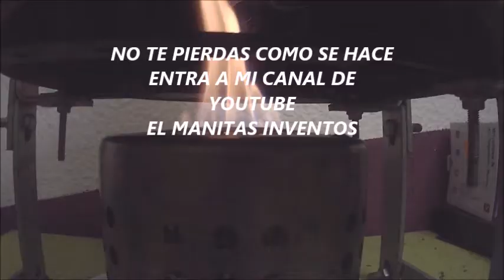Sistema de calefacción barata SIN VELAS SIN HUMOS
El manitas Inventos presenta: Chimenea de etanol
Modifique mi antigua calefacción de macetas de velas por un sistema con una Chimenea de etanol y anda que si calienta